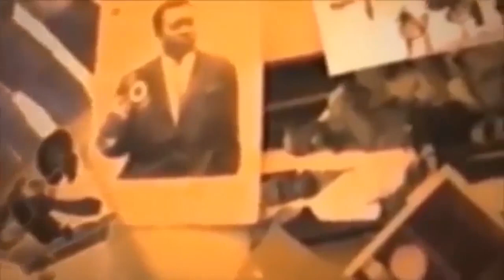EYINDI RECONTRE YA BANA WMMM KAKOL+SANKARA+ROBINHO NA KIN 24 APESI FALLY MERCI PONA VOYAGE YA PARIS